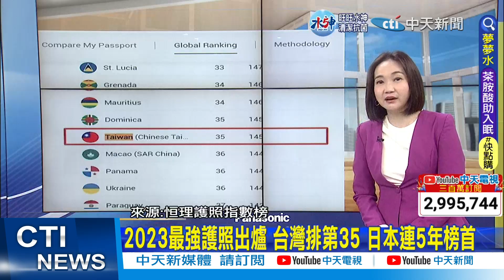【每日必看】世銀警告"全球經濟陷衰退" 成長估砍半剩1.7％｜回賴清德"和平保台" 國台辦這樣說...｜2023最強護照出爐! 台灣排"這名次" 20230111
00:00世銀警告:全球經濟今年恐衰退 成長估砍半剩1.7％
00:50劍指北京 美眾院成立對中共戰略競爭特別委員會
01:20回賴清德"和平保台" 國台辦:"和平與台獨水火不容"
02:14中美外交差異! 郭正亮:2023是中美國運逆轉關鍵年
04:26 2023最強護照出爐 台灣排第35 日本連5年榜首